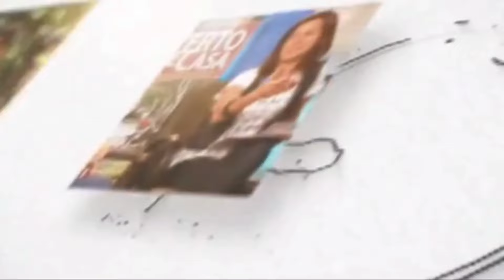CONVERSANDO 2024 03 12 Semana Tear Mulher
Taciana Valença convida as mulheres para participar da I Semana Tear Mulher, que acontecerá de 19 a 23 de março.